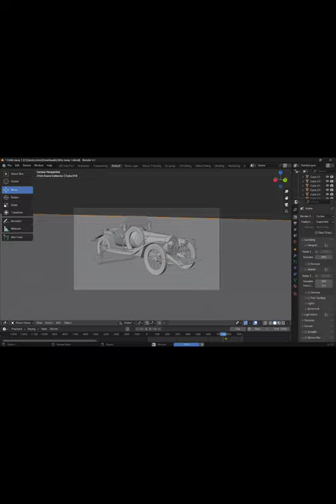Animation coming soon (Model provided by Matt Dixon on Sketchfab)